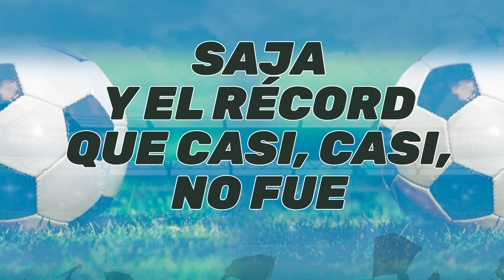Saja y el record que CASI CASI no fue